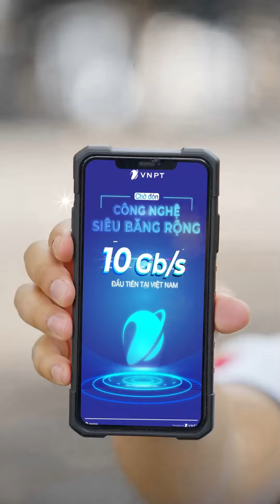Cuộc thi: Ai nhanh nhất?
Vũ trụ DC có Flash
VNPT có anh Phát ⚡⚡⚡